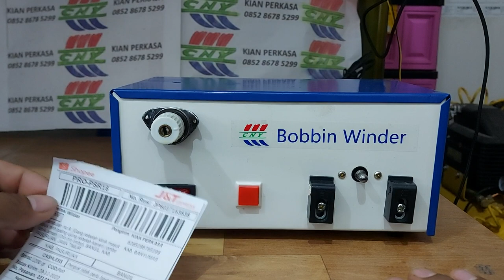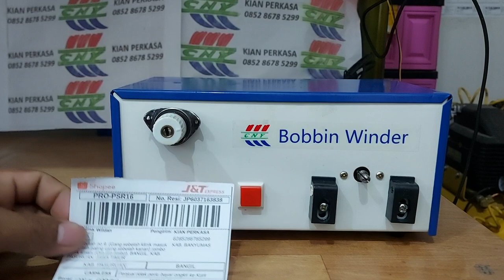Cara kerja mesin gulung spul atau bobbin winder sensor inframerah di pasuruan jawa timur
Dokumentasi Test ok kirim pasuruan jawa timur